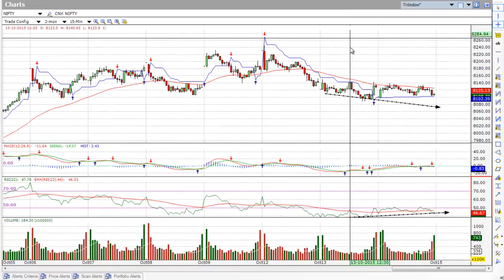Daily Nifty Analysis 14th Oct 2015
Daily Nifty Analysis For 14th Oct 2015